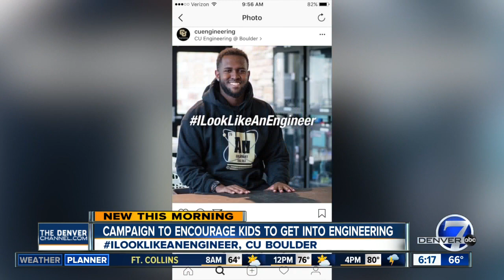I look like an engineer campaign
CU Boulder College of Engineering and Applied Science launches campaign featuring students who don't fit the stereotype of an engineer. ILookLikeAnEngineer is a social media hashtag